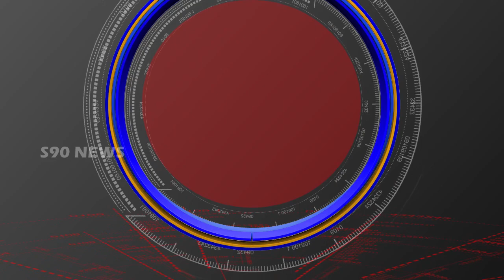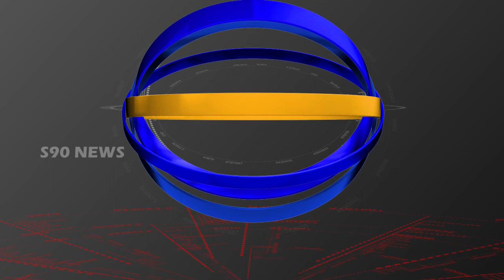KNR JAMMIKUNTA // ముగిసిన నవరాత్రి ఉత్సవాలు //S90 NEWS CHANNEL